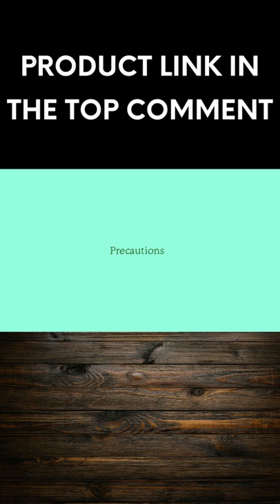Ventilated Ergonomic Desk for laptop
Adjustable Laptop Stand for Desk Ventilated Ergonomic Desk for Laptop for Bed with Cloth Mouse pad and Cooling Fan Raisable Height Angle Tilt Folding Laptop Stand for Couch Anti-Slip (Black)